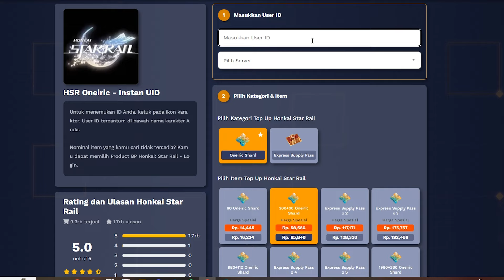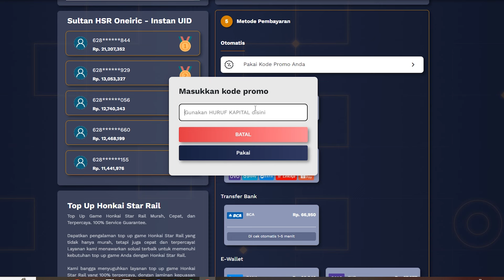Cara Build Firefly Terbaik E0S1 Tembus Damage 400k - Top Up DItusi Kode TGDITUSI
Bagaimana cara Firefly tembus damage 400k? Yuk kita simak videonya

Cara Build Firefly Terbaik E0S1 Tembus Damage 400k - Top Up DItusi Kode TGDITUSI @TemanGamingYT

Nama Char : BangTG
Server: Asia

Cara Build Firefly Terbaik Tembus Damage 400k - Top Up DItusi Kode TGDITUSI
cara build firefly
cara build tim firefly
build terbaik firefly
tim terbaik firefly
build firefly moc